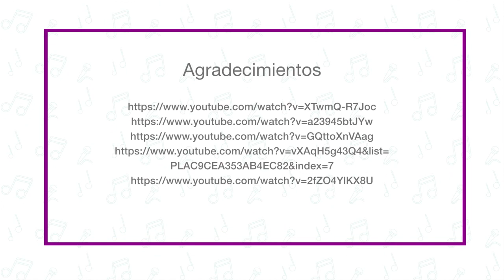06. Popurrí de géneros musicales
Nivel: Telesecundaria
Grado: Segundo
Asignatura: Artes- Música
Bloque: 1
Eje. Artes y entorno